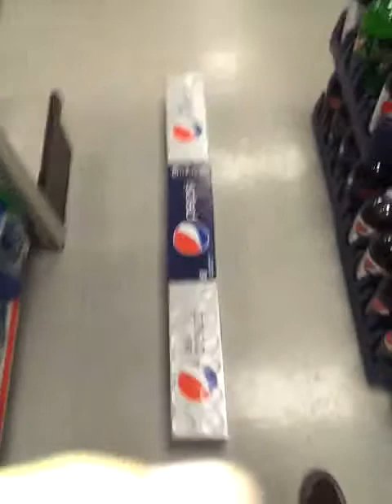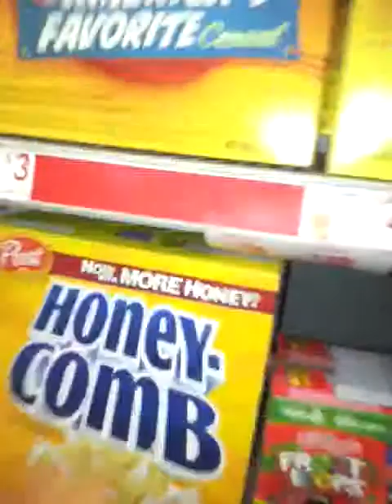dollar store funny(:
hahah funny shit